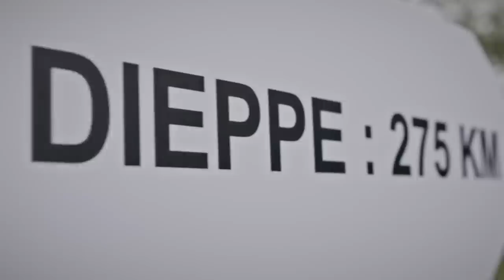FIA DESMENTE F1 SOBRE ANDRETTI / FORD INTERESSADA NA F1 / FERRARI E O MOTOR / DETALHES DA ALPINE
Sergio Milani
@scuderiamilani (Twitter)

João 3:16

00:00 - Introdução
00:20 - Detalhes do novo carro da Alpine
02:27 - Motor de 30cv a mais é "piada"
04:08 - Ford confirma interesse na F1
06:20 - FIA cutuca F1 novamente